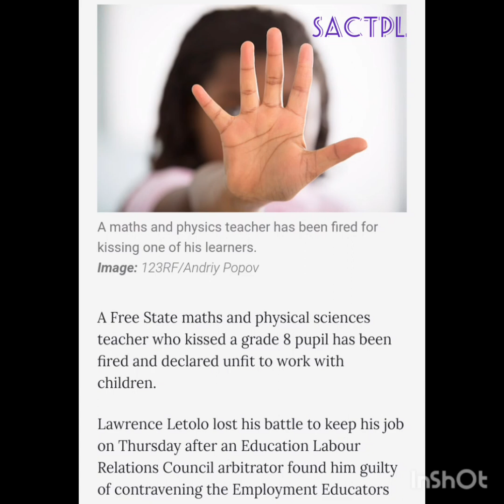A maths and physics teacher has been fired for kissing one of his learners.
In this eye-opening video, we uncover the shocking incident involving a maths and physics teacher who faced termination after a controversial act of affection towards one of his students. Join us as we navigate through the intricate web of ethics, boundaries, and the impact it has on the education system. Through thoughtful analysis and expert insights, we aim to shed light on this delicate matter, sparking discussions that delve deeper into maintaining a safe and conducive learning environment. Let's cultivate a space where learners thrive and educators uphold their responsibilities with integrity